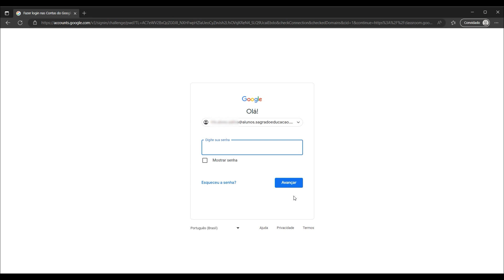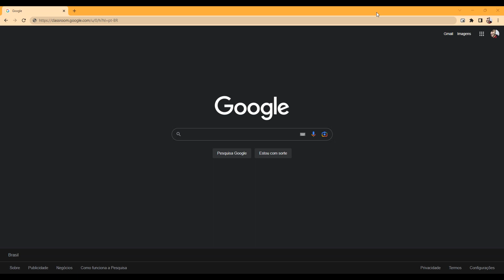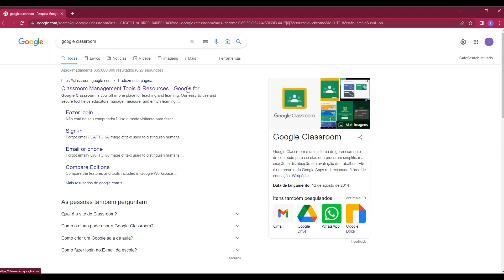Como acessar sua sala no Google Classroom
Aprenda a realizar o seu primeiro acesso à sua sala de aula virtual usando o aplicativo Google Classroom (ou Google Sala de Aula).